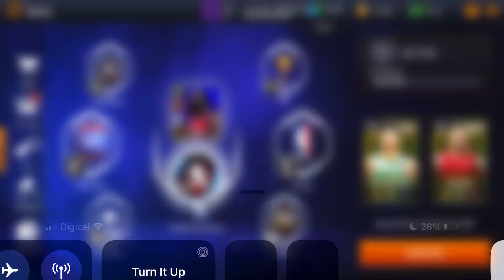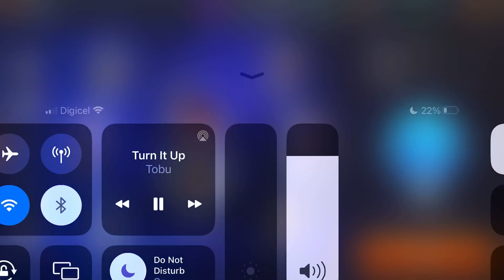88 ovr Mexico City Grandmaster Jimmy Butler Gameplay NBA LIVE MOBILE SEASON 7